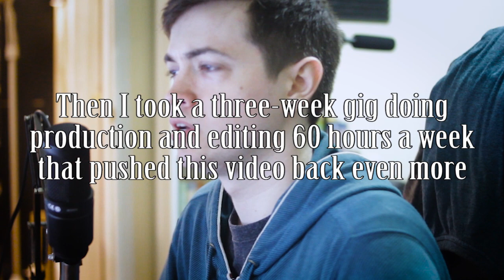What I Learned from Spring Awakening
I've been working a lot of time-intensive gigs lately so my heavy production videos have fallen behind, but I wanted to record some thoughts on an experience I had on one of those gigs while it was still fresh.